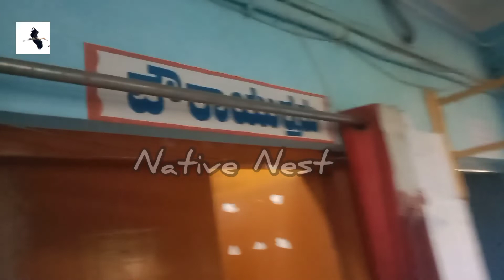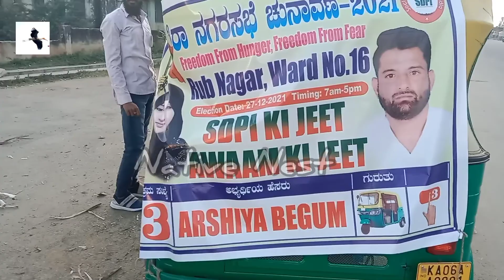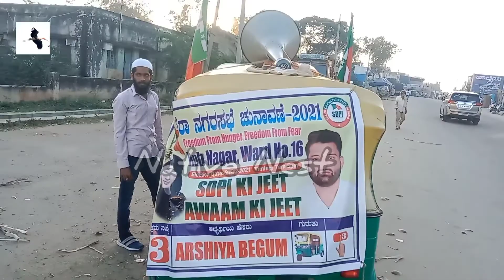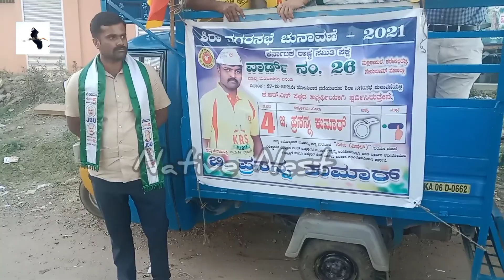ಸಿರಾ ನಗರ ಸಭೆ ಚುನಾವಣೆ ಸಮೀಕ್ಷೆ/sira city Council election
ಸಿರಾ ನಗರ ಸಭೆ ಚುನಾವಣೆ ಸಮೀಕ್ಷೆ